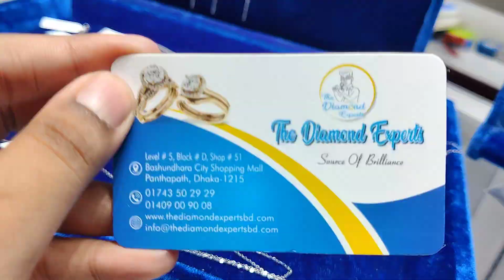৬৫০০ টাকা সোনার হোয়াইট গোল্ড চেইন /gold chain jewellery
The Diamond Experts, Bashundhara City Shopping Mall, Level: 5, Block# D, Shop no# 51, Panthapath, Dhaka.